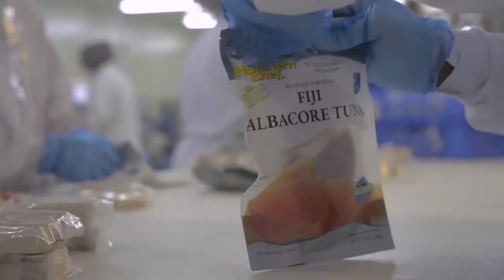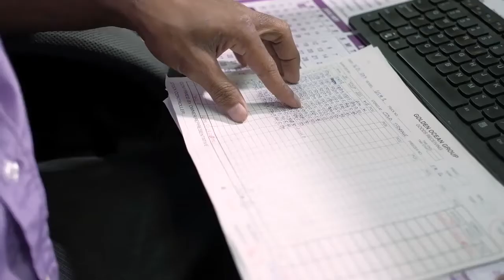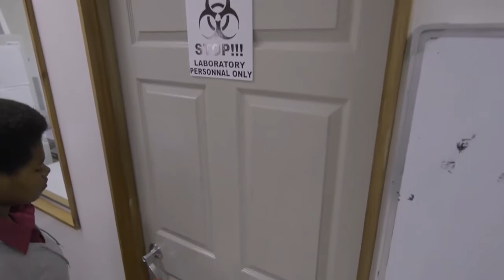GOLDEN OCEAN CORPORATE VIDEO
Golden Ocean Fiji and Tuna processing and exporting company based in Suva, Fiji